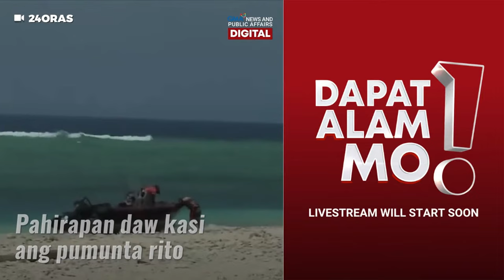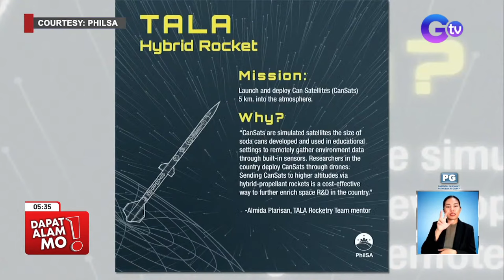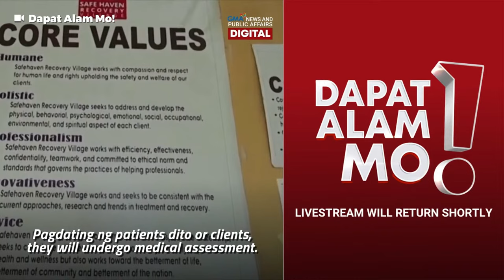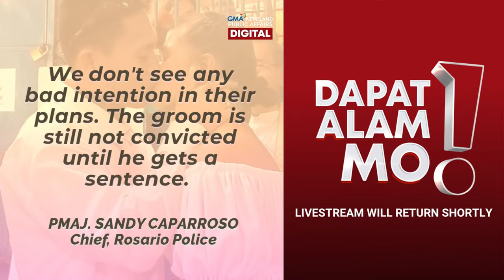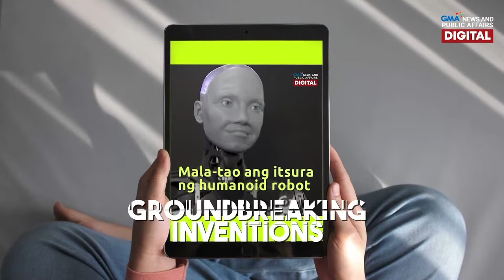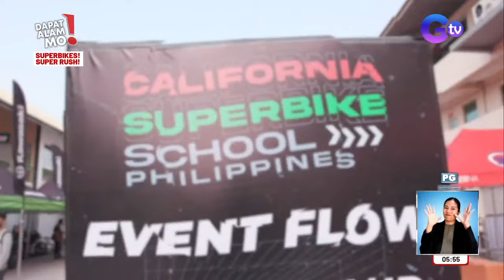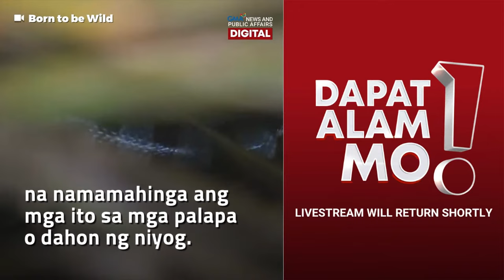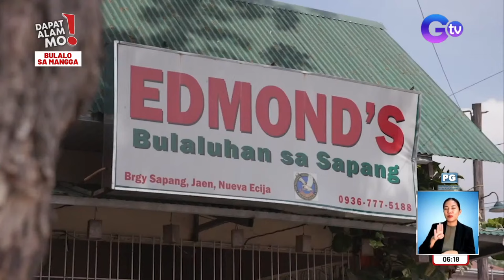Dapat Alam Mo! Livestream: May 23, 2023 - Replay